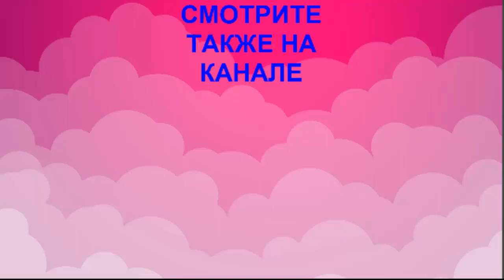Никогда бы не подумала,что это Так Вкусно. Рыбно - Картофельные Котлеты. Бюджетный Обед.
Хрустящие сверху и нежные, мягкие внутри, рыбно - картофельные котлеты понравятся вам обязательно.Это бюджетный вариант вкусного обеда или ужина.
К ним не нужно гарнира,только приготовить салатик.Рецепт котлет очень простой и легкий.

Пишите комментарии,если вам понравилось видео,угостите меня лайком и поделитесь  видео со своими друзьями.

ИНГРЕДИЕНТЫ:
Отварной картофель – 600 гр
Филе рыбы – 450 гр
Яйца – 2 шт
Укроп
Зеленый лук
Соль
Перец
Молотые сухари
Растительное масло

Отварной картофель измельчаю толкушкой.Филе рыбы можно пропустить через мясорубку или порезать мелкими кубиками.В миске соединяю рыбу и картофель,добавляю яйца,порезанный мелко укроп и зеленый лук.Затем добавляю соль и перец.Все перемешиваю.
Формирую котлеты,обваливаю их  в сухарях и жарю  на растительном масле с обеих сторон до румяной корочки.Когда перевернула на другую сторону,сковороду накрываю крышкой.
Котлеты готовы.
Приятного аппетита!!!

Tasty cutlets.
Very tasty and quick lunch.
The recipe is very simple and easy.
INGREDIENTS:
Boiled potatoes - 600 gr
Fish fillet - 450 gr
Eggs - 2 pcs.
Dill
Chives
Salt
Pepper
Ground crackers
Vegetable oil